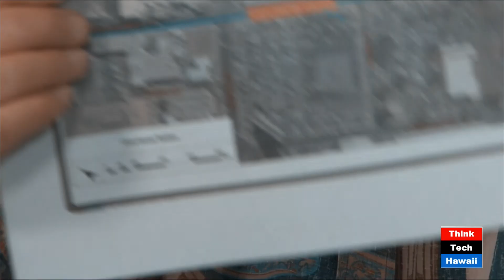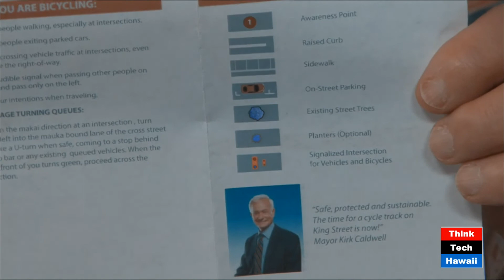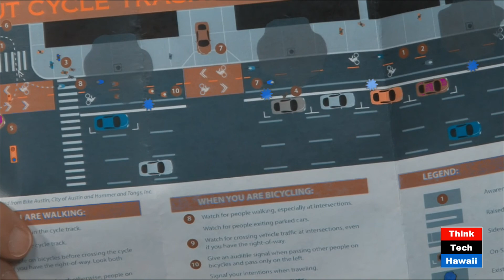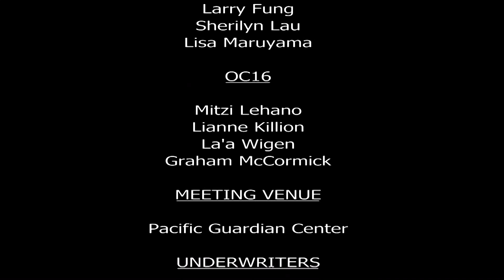The Devolution of Scotland - Pat Border